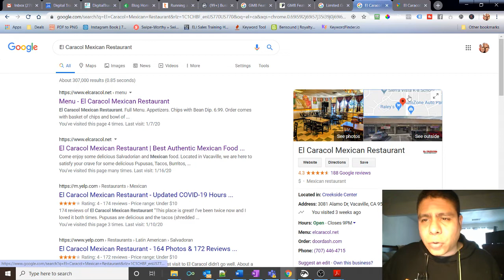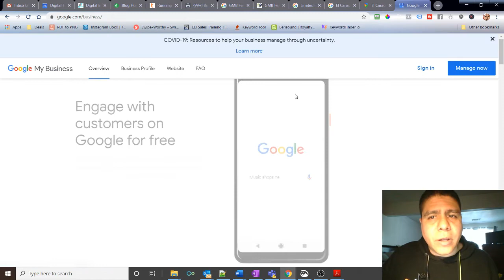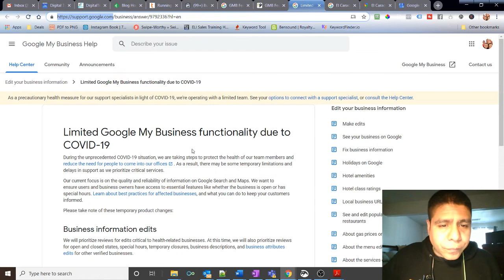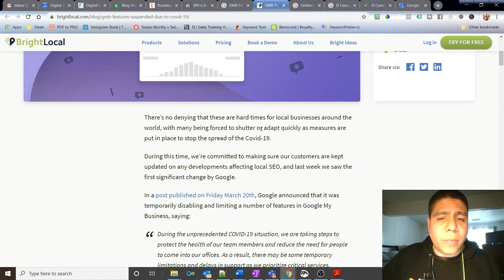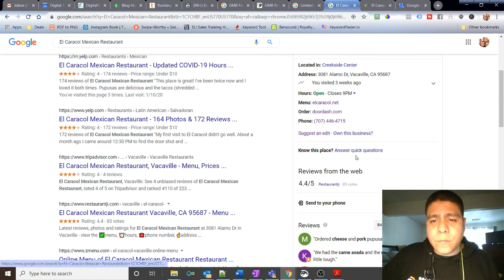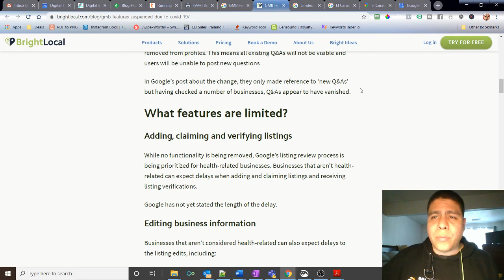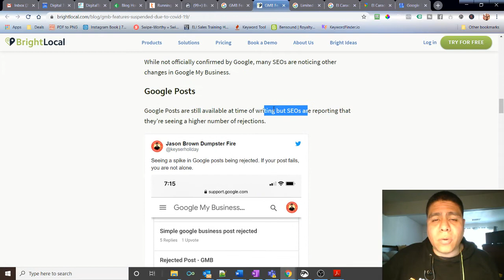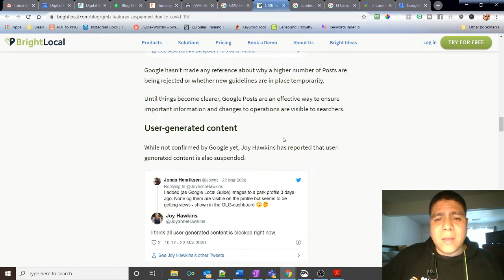Funcionalidad limitada de Google My Business debido a COVID 19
Video Summary: Funcionalidad limitada de Google My Business debido a COVID 19.

Google anunció recientemente que priorizará temporalmente las revisiones para ediciones críticas para las empresas relacionadas con la salud. También priorizarán revisiones para estados abiertos y cerrados, horarios especiales, cierres temporales, descripciones de negocios y ediciones de atributos comerciales para otros negocios verificados. Los comerciantes deben esperar demoras para otros tipos de edición mientras priorizan estas ediciones críticas con su equipo limitado. Los comerciantes pueden experimentar retrasos similares al contactar al soporte técnico sobre estas ediciones pendientes.

Además, algunos comerciantes de Google My Business pueden experimentar retrasos para todos los tipos de edición. Si esto sucediera, lo alentamos a que comunique actualizaciones oportunas a sus clientes a través de atributos y publicaciones comerciales durante estos retrasos.